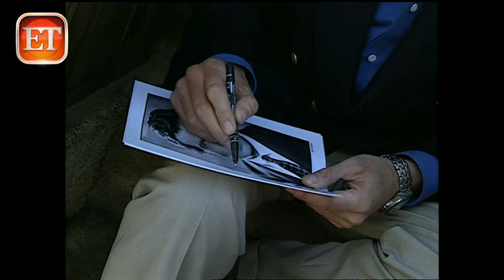Flashback: Pierce Brosnan Makes First Bond Film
ET takes you back to this day eighteen years ago, when Pierce Brosnan was filming his first Bond film.